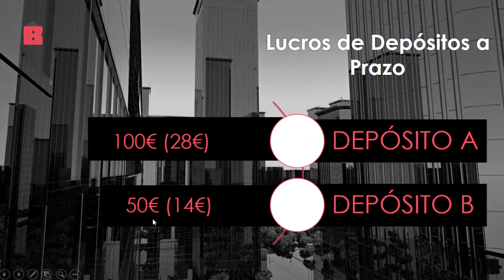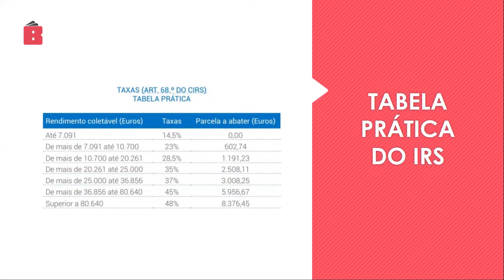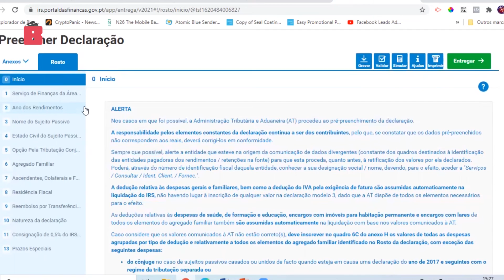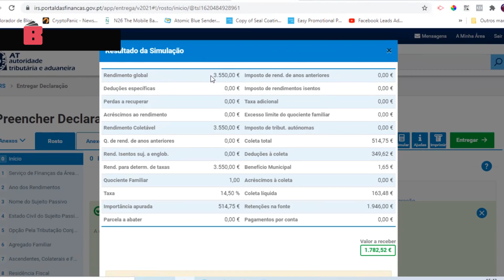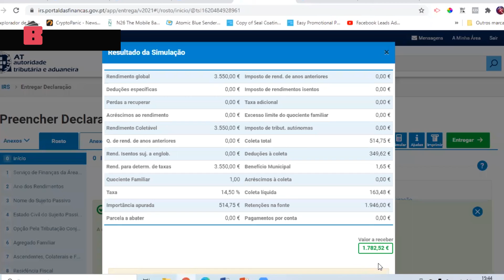#2.32 - O SEGREDO DO ANEXO E do IRS - Depósitos a prazo e dividendos | Bolso Blindado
✍🏻 E segue-nos no Instagram: @blindadobolso  🙌🏻🙌🏻